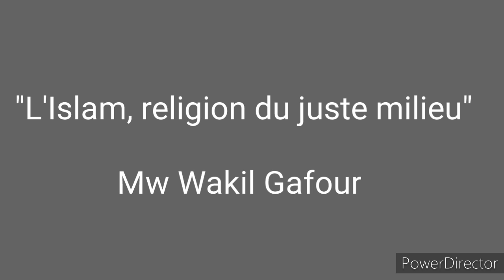"L'Islam, religion du juste milieu"